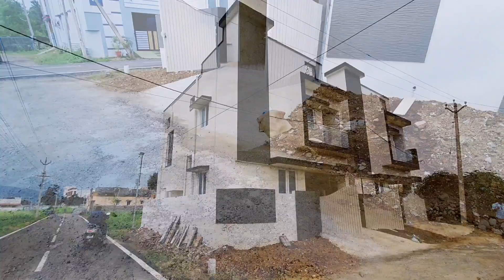3 BHK HOUSE FOR SALE/COIMBATORE /VADAVALLI /SOMAYAMPALAYAM/2.25 CENTS/SEMI FURNISHED/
3 BHK NEW HOUSE FOR SALE/COIMBATORE /VADAVALLI /SOMAYAMPALAYAM/

JUST 100 MTRS FROM PSBB SCHOOL //

SOUTH*WEST CORNER PLOT / EAST FACING ENTRANCE //

SEMI FURNISHED //

100% VASTU COMPLIANT //

80% BANK LOAN FACILITY //

11×15 - PORTICO

11×17 - LIVING HALL

8×10 - KITCHEN

10×10 - 1 BEDROOM ( ATTACHED)

8×11 - LIVING HALL ( FIRST FLOOR)

11×16 - 1 BEDROOM ( ATTACHED)

8×16 - 1 BEDROOM ( ATTACHED)

6×11 - BALCONY //

PRICE : 75 LACS / NEGOTIABLE //

FOR BUYING & SELLING PLS CALL:

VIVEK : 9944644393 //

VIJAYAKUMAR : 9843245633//